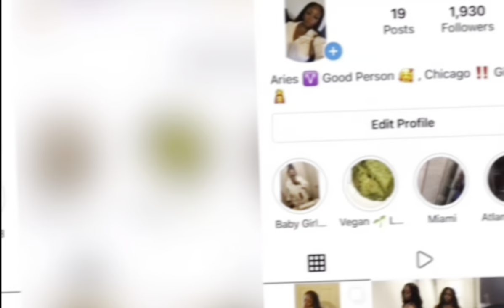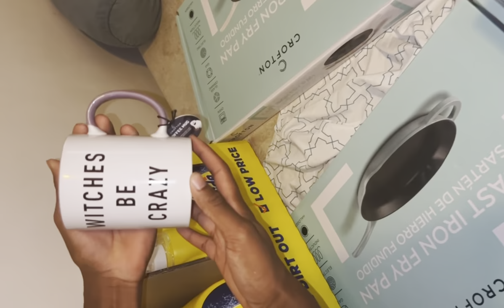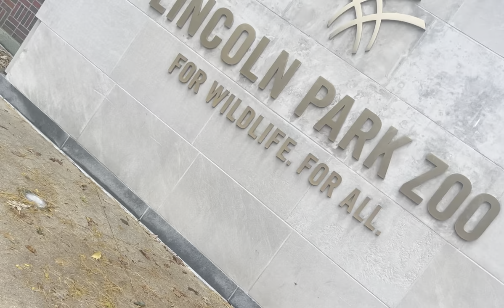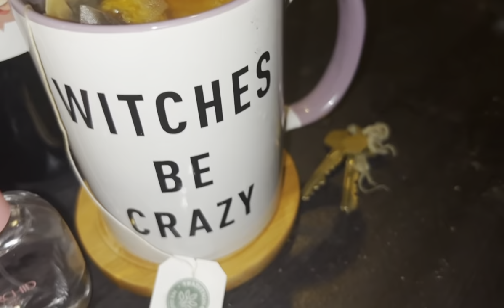Vlog | Family Day|Self Care | I got fired 😭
Hey You guys ! Please excuse the quality of this video  .I’m still new and learning please be patient with me 😩.